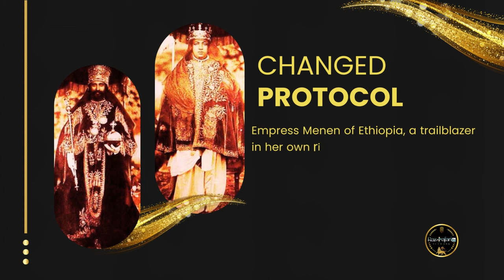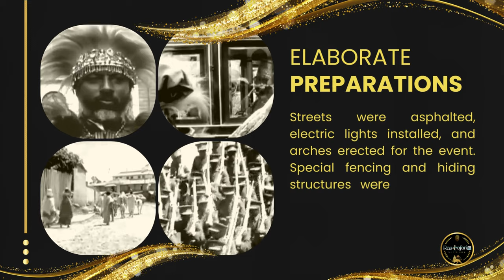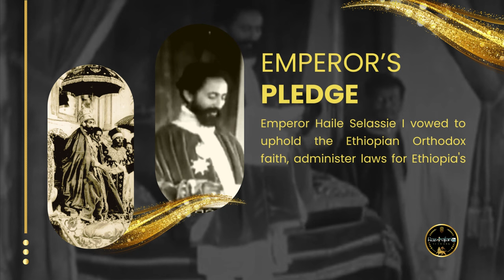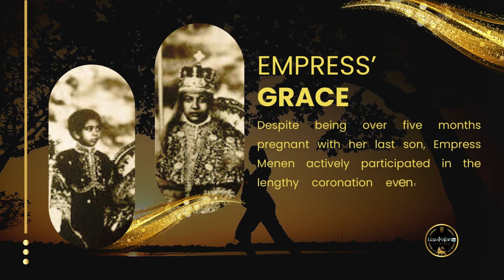The Great 1930 Coronation of Emperor Haile Selassie I and Empress Menen Asfaw of Ethiopia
"The Parallel Connection Between Prophecy and History"

A 24/7 Strictly Conscious Multimedia Network
Open Source Education & Heritage Depository, embodies culture, history, facts and an agenda of truth and knowledge of our rich heritage and traditions as seen through the eyes of Ethiopia.

Rastafari TV Network presents Quick Facts about the Great 1930 Coronation of Emperor Haile Selassie I and Empress Menen Asfaw of Ethiopia.